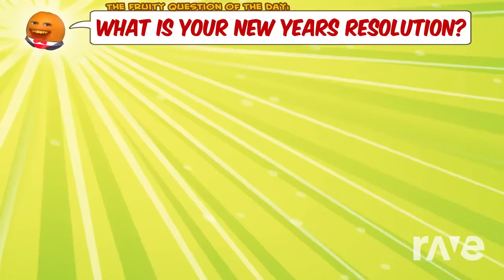My Top 20 Worst Moments of 2022 and Annoying Orange Kills Montage 2022 Mashup RaveDJ